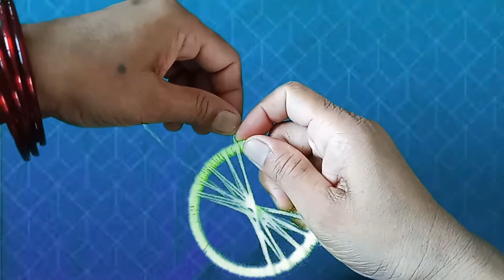Beautiful wall decorations idea by superb design____